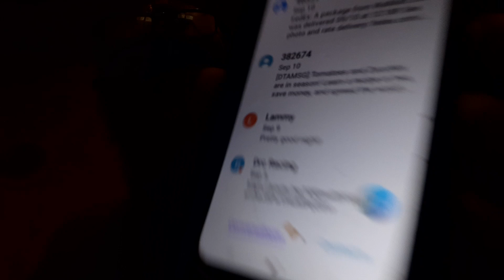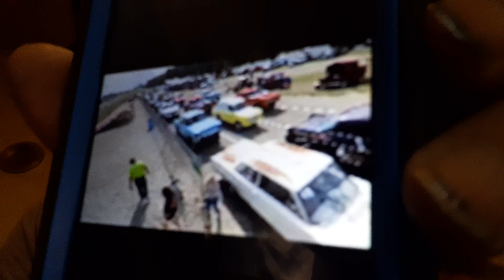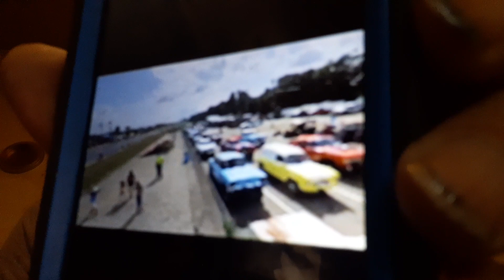Bonus Happy Tuesday Video